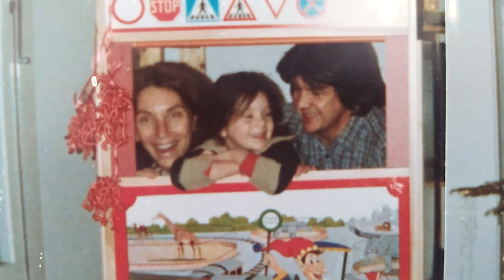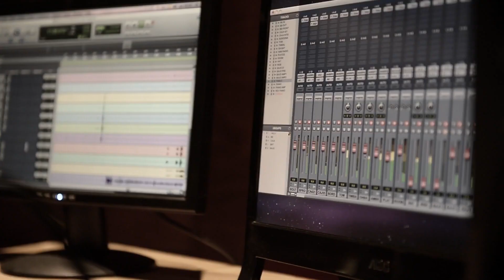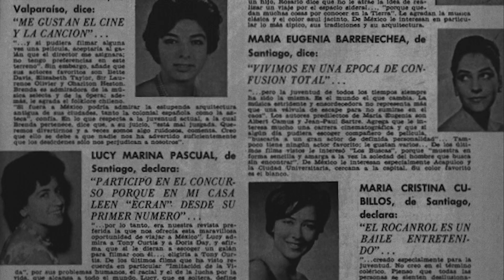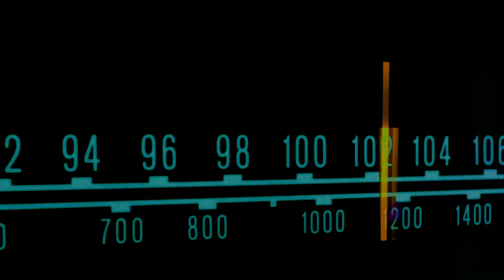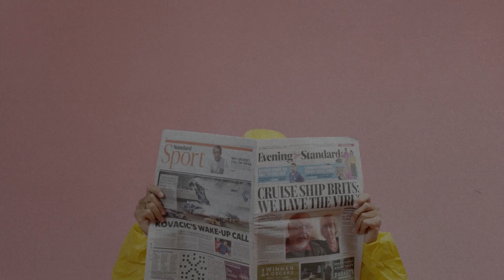QRTM - CAROLA HOLZAPFEL - Segunda Temporada - DKTV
Cuarto capítulo de la segunda temporada de Quarantime (QRTM).
En este episodio Ticho Mendoza conversó con Carolina Holzapfel.

La intención es presentar su sonido y ayudar con su difusión

En este episodio: Carolina Holzapfel

Cuento con la autorización de Carolina Holzapfel para el uso de su material.

Música original
Pop Gun